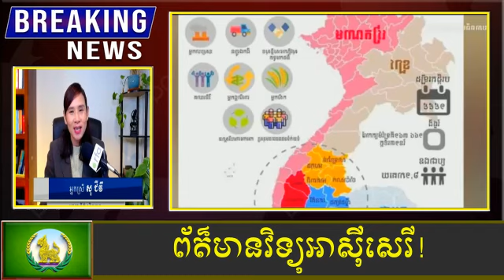Chanbunkhព័ត៌មានវិទ្យុអាស៊ីសេរី!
សូមអរគុណ !
Sorndara Chanbunkh RFA Khmer#Sam Rainsy